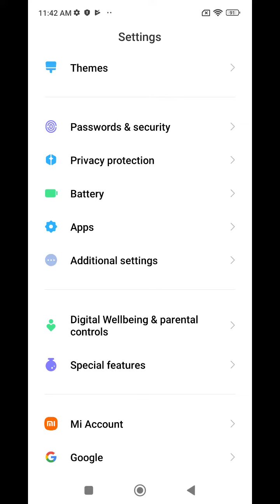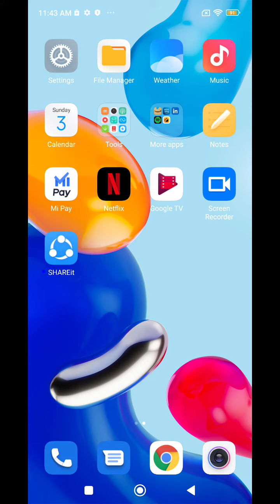How To Enable Battery Saving Mode In Poco M4 Pro 5G, Poco M4 Pro 5G Mein Battery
How To Enable Battery Saving Mode In Poco M4 Pro 5G, Poco M4 Pro 5G Mein Battery Saving Mode On Kaise Karen, Battery Saving Mode Setting,

Batterysaving_Mode_Enable Poco M4 Pro 5G